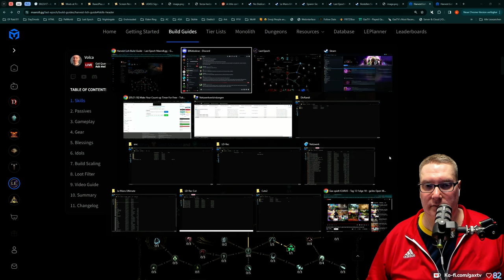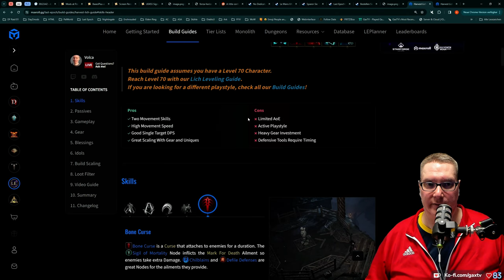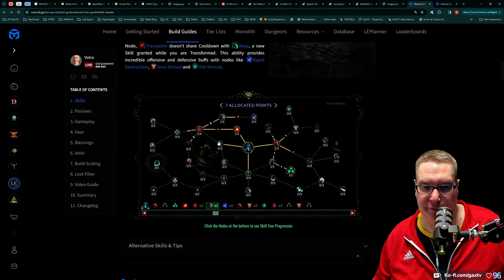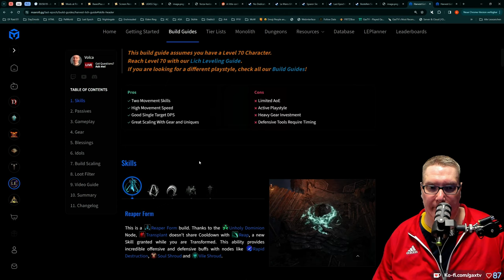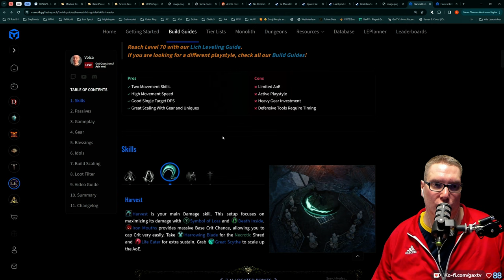Gax in Last Epoch - Tag 01 Folge 06 - Hammer Hack and Slay Game macht einfach Spaß!